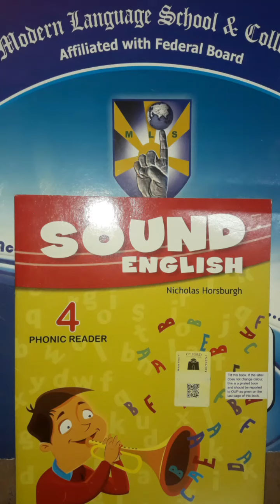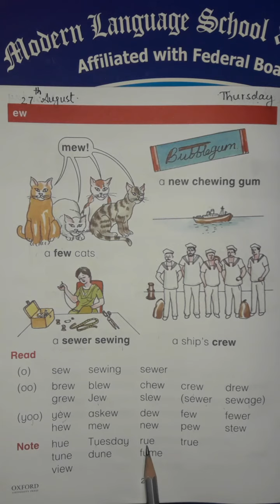English Lecture-82 (SB)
27 August 2020
Class 2
English Sound book
Pg : 20